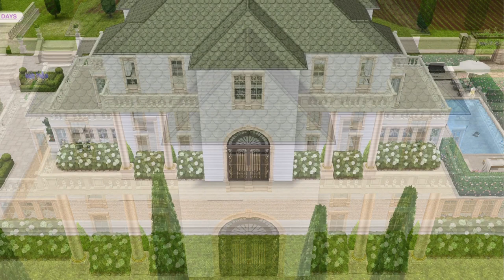The Sims FreePlay ~ Southern Charm Inspired Mansion 💖 House Tour 💖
This home that I’ve built for the newlyweds, Levi & Louiselle, is inspired by southern-style & antebellum homes that I adore so much. I love how the exterior has turned out but I wish I could build proper covered porches & balconies with columns. It would look more realistic with these features. Let’s hope that these features will be added in the future. Fingers crossed!

Music Credit 👇🏻